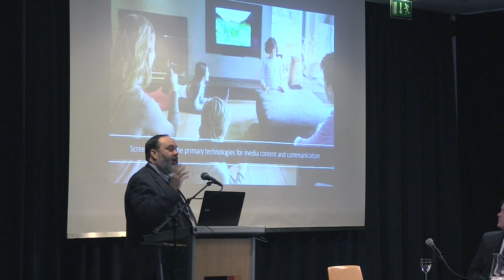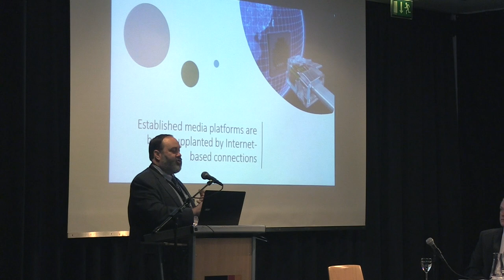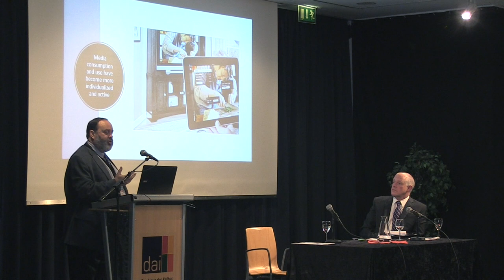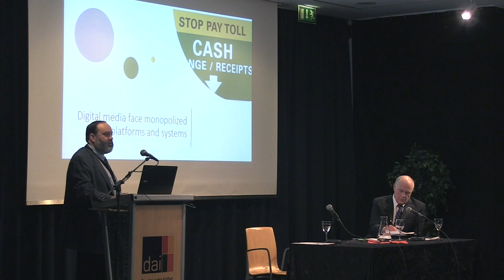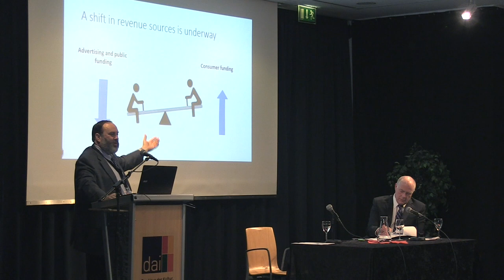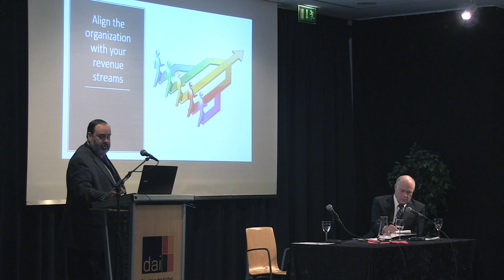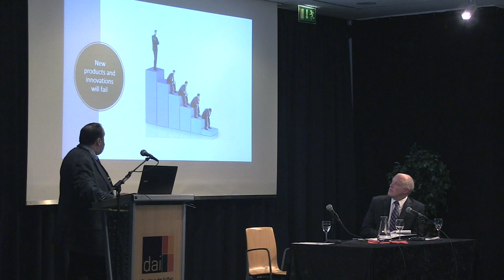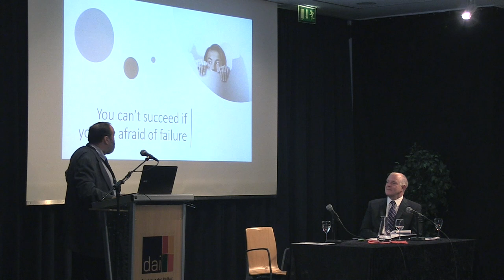Journalismus 2.0 – Robert Picard (University of Oxford) – Business Trends & Solutions for Newsrooms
Prof. Robert Picard lehrt und forscht am Reuters Institute for the Study of Journalism der University of Oxford und ist außerdem bei der Royal Society of Arts sowie an der Yale University Law School tätig. In seiner Forschung beschäftigt er sich mit den Zusammenhängen von Medienwirtschaft, Kommunikationssystemen und Politik. Picard hat bereits über 30 Bücher zu diesem Themenkomplex veröffentlicht und ist weltweit als Berater für führende Medienkonzerne tätig.

Kamera & Schnitt: Filip Fehrmann